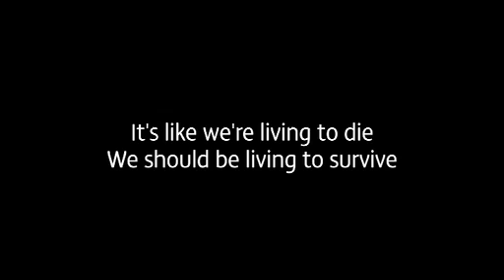Lives Not Knives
South London Fixer Eliza Robeiro tackles knife crime in this gritty film, her message is choose lives not knives.